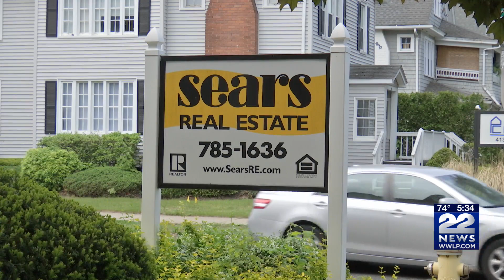Prices remain high and sales remain low for those looking to buy a home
It's a challenging time for those looking to buy a home, as prices remain high and sales remain low.